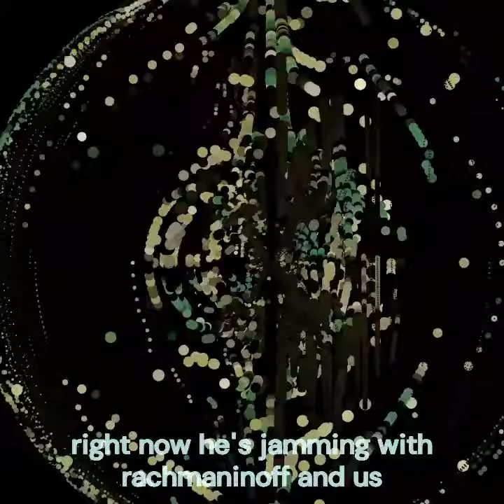gary the audiocraft script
listen live 12amPST-12pmPST every night at the collabage patch.

the rest the day hear the humans do jokes and songs.